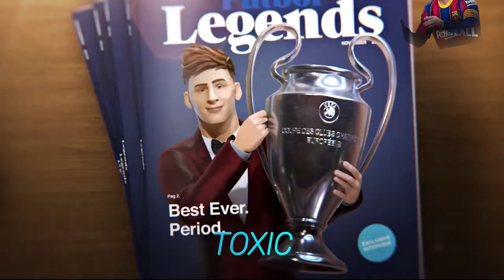Lionel Messi ► KSI – Killa Killa (feat. Aiyana-Lee) ► 2021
PREVIOUS VIDEOS

Lionel Messi Killa Killa
Lionel Messi KSI
KSI Aiyana-Lee
lionel messi killa killa ksi
messi killa killa
ksi aiyana-lee